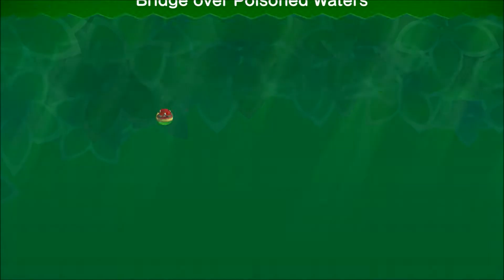New Super Mario Bros U Deluxe part 10